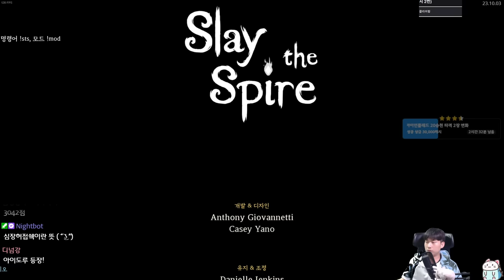해시계 대단원 {Slay the Spire} {슬레이 더 스파이어}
대단원이 대단하기 때문이야